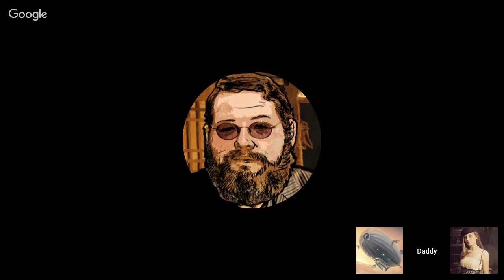Night At The Space Opera: Starquest with John C. Wright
John C. Wright talks about his new work, Star Quest with L. Jagi Lamplighter, Daddy Warpig, The evil cow and Ben Wheeler.